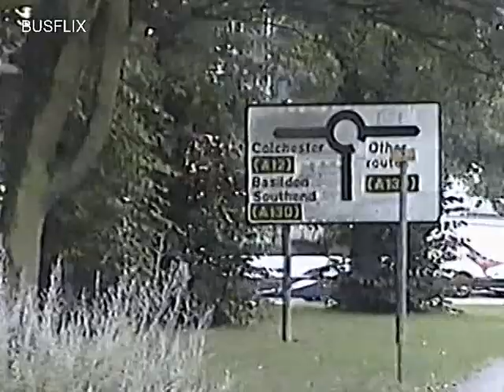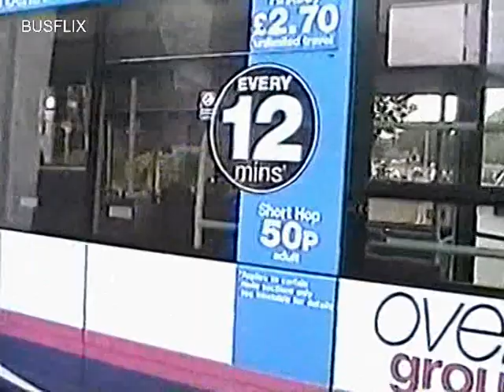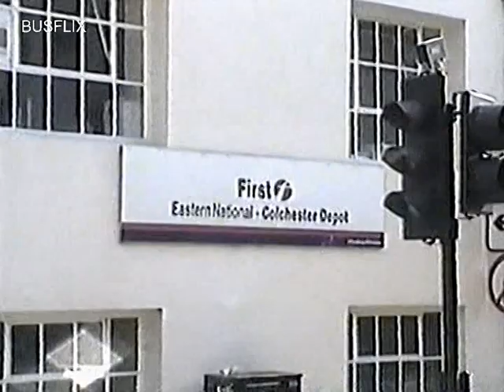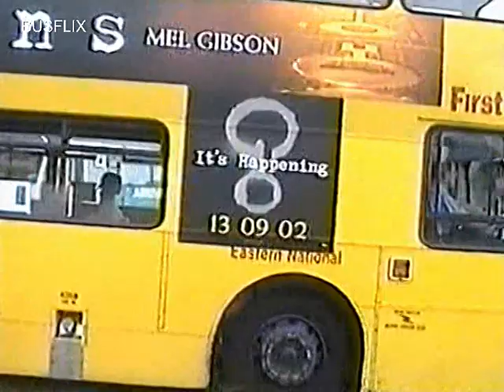Looking Back at Buses 100 Colchester & Chelmsford 1997 & 2002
Filmed in Colchester & Chelmsford in 1997 & 2002